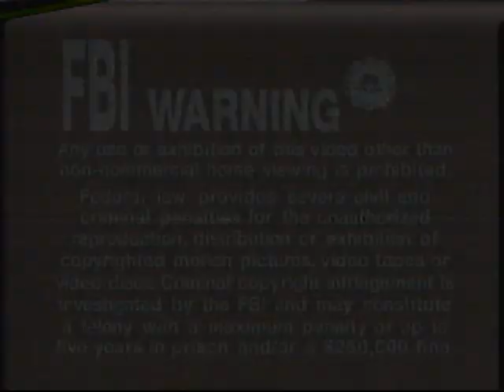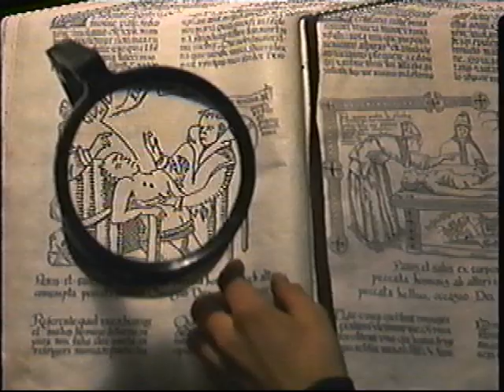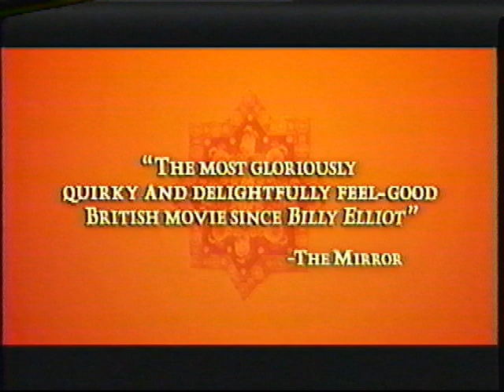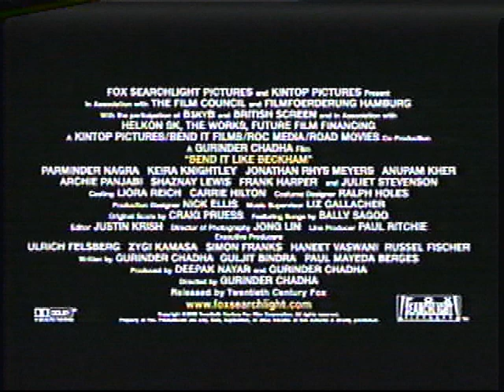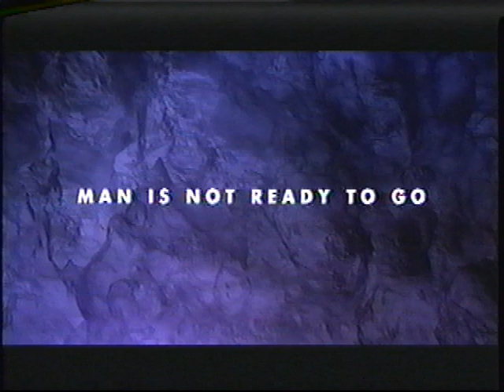Opening to Phonebooth 2003 VHS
1. FBI Warning screen
2. 20th Century Fox Home Entertainment logo
3. COMING SOON TO THEATRES
4. The Order trailer
5. COMING SOON TO VIDEO & DVD
6. Bend It Like Beckham trailer
7. NOW ON VIDEO & DVD
8. Daredevil trailer
9. Solaris teaser
10. NOW ON TELEVISION
11. Keen Eddie spot
12. Aspect ratio screen
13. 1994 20th Century Fox logo